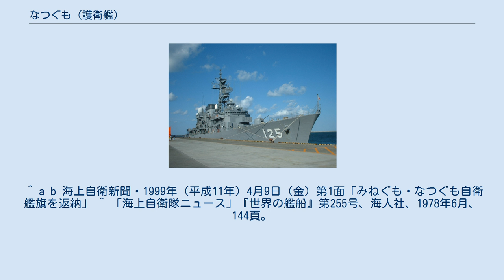なつぐも (護衛艦)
なつぐも（ローマ字：JDS Natsugumo, DD-117、TV-3510）は、海上自衛隊の護衛艦。
みねぐも型護衛艦の2番艦。
艦名は「夏空に浮かぶ雲」に由来し、日本の艦艇としては旧海軍朝潮型駆逐艦7番艦「夏雲」に続き2代目。
 「なつぐも」は、第2次防衛力整備計画に基づく昭和41年度計画2,100トン型護衛艦2205号艦として、浦賀重工業で1967年6月26日に起工され、1968年7月25日に進水、1969年4月25日に就役し、同日付で第1護衛隊群隷下に新編された第22護衛隊に「みねぐも」とともに編入され呉に配備された。
以後、両艦は除籍されるまで30年間同一の隊を編成し、一度も総監部を転籍することなく呉を母港とする。
 本艦は国産の72式射撃指揮装置1型Bが試験的に導入され装備された。
 1978年3月31日午後9時30分頃、静岡県御前崎南方約120キロの遠州灘で訓練中、潜水艦「あさしお」と接触。
「あさしお」の潜望鏡及び「なつぐも」の右スクリューが一部破損した。
当時、この水域では「あさしお」を目標とした対潜攻撃訓練を実施中であり、「あさしお」が約16メートルの潜望鏡深度で「なつぐも」と接触した。
 1981年12月15日から1982年6月15日の間で特別改装工事を行い後甲板のダッシュ装置が撤去され、アスロック発射機を装備。
 1982年3月27日、第22護衛隊が第2護衛隊群隷下に編成替え。
 1984年、遠洋練習航海に参加。
 1986年3月19日、第22護衛隊が呉地方隊隷下に編成替え。
 1995年8月1日、練習艦に種別変更され、艦籍番号がTV-3510に変更。
練習艦隊第1練習隊に編入。
 1999年3月18日、除籍。
総航程は670,610.4浬であった。
 ^ a b 海上自衛新聞・1999年（平成11年）4月9日（金）第1面「みねぐも・なつぐも自衛艦旗を返納」 ^ 「海上自衛隊ニュース」『世界の艦船』第255号、海人社、1978年6月、 144頁。